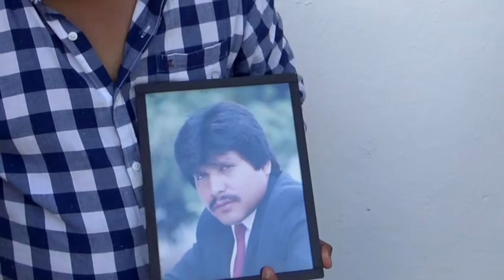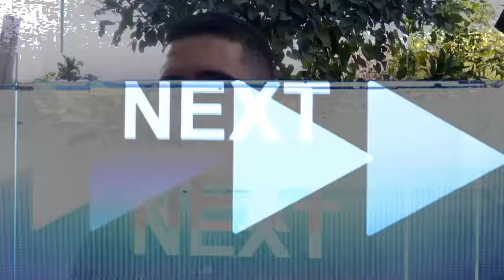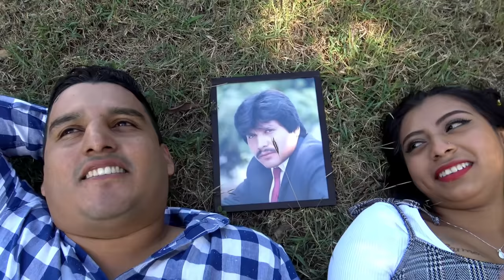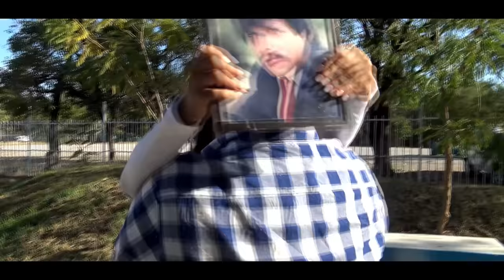❤️UNA CITA DE AMOR CON LA COCHA❤️